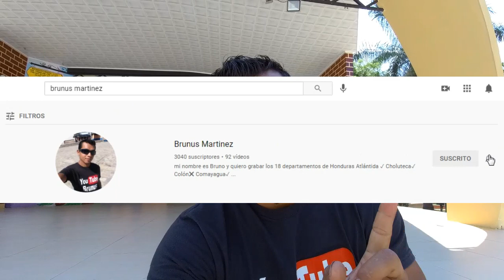Brunus Martinez Mi Canal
vídeo para los nuevos suscriptores